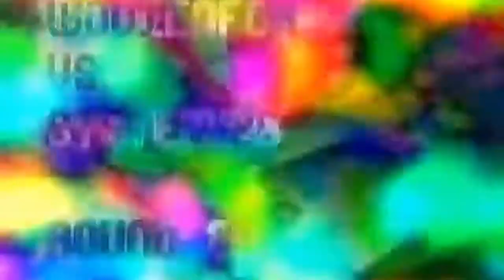(idkwtd #15) My version of Wondienfor's logo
bad
0_0_0_0_0_0_0_0_0_0_0_0_0_0
Krutik - Believe in yourself.
(С) June - August 2020 Dawid Entertaiment